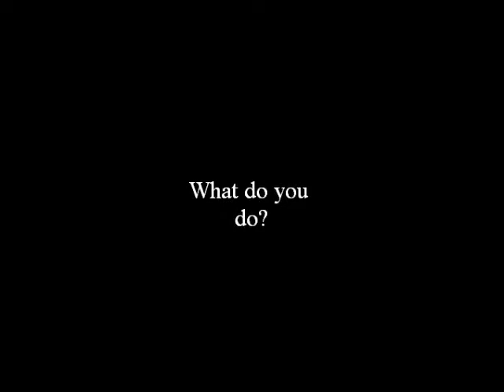Jimbo (2012) - Movie Trailer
A secret agent is captured but set free only to find his world turned upside down!